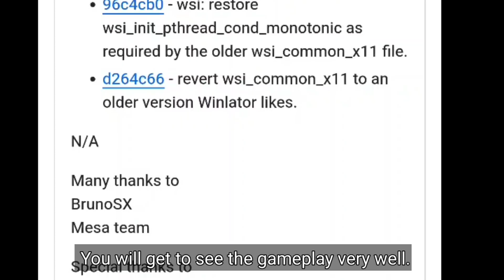New Winlator Emulator Turnip driver v24 Revision 2 Poco F6 | GTA 5 Gameplay (SD 8s Gen 3) Speed Up 🔥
Winlator glibc and regular Turnip driver
CHANGELOG General optimizations and bug fixes Supported Snapdragon 8s Gen 3
BrunoSX
Mesa team
Special thanks to
JeezDisReez  K11MCH1

Here is how to Cheng Turnip driver Manually Easy Setup

Poco F6 Snapdragon 8s Gen 3 Processor 12Gb Ram 512Gb Storage

Emulator Winlator Glibc

Gameplay Tested GTA 5 and Alan Wake American Nightmare